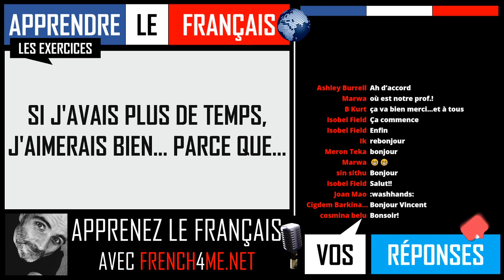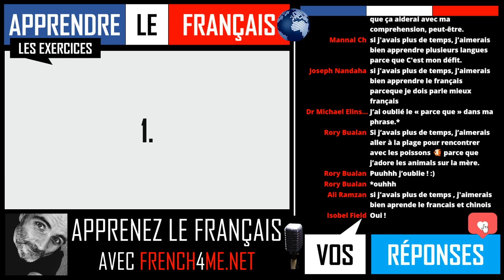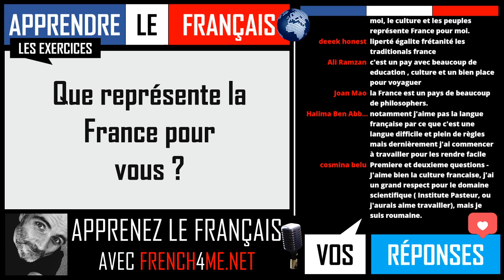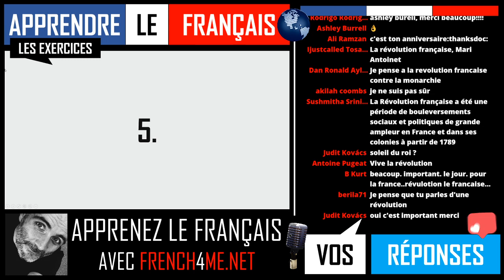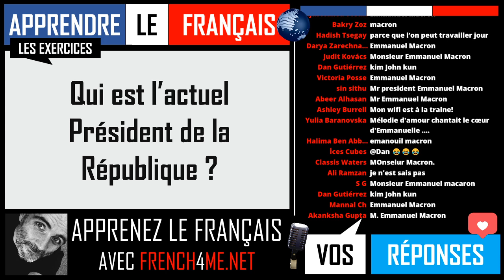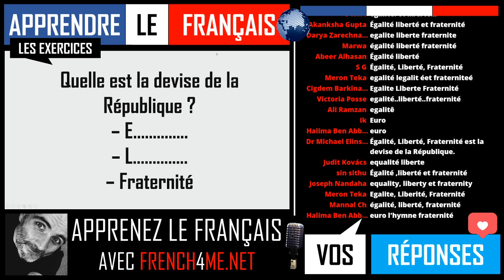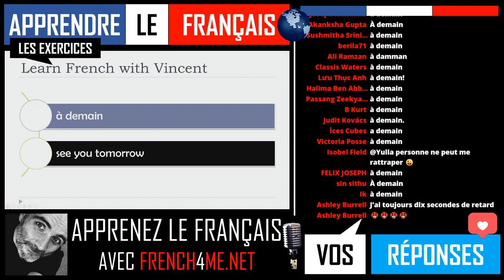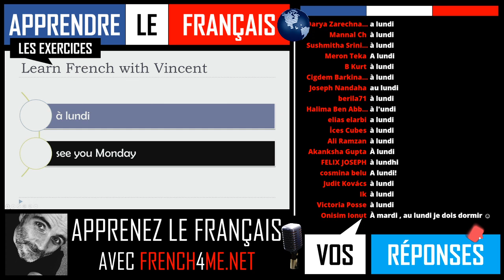FRENCH ADVANCED EXERCISES I EPISODE 64